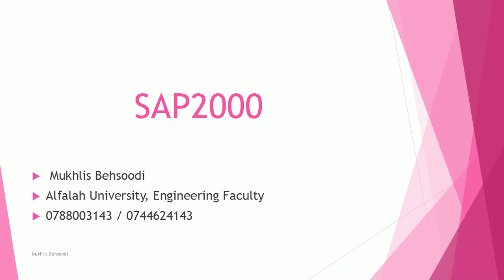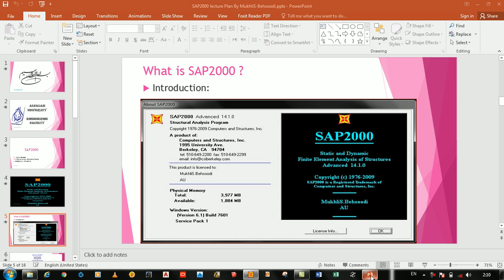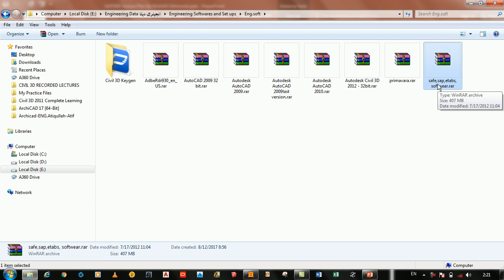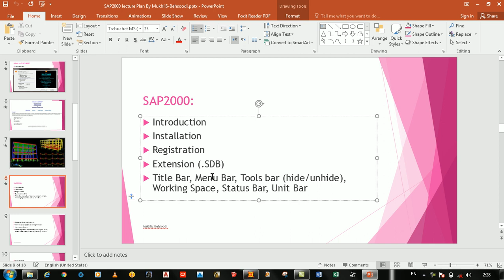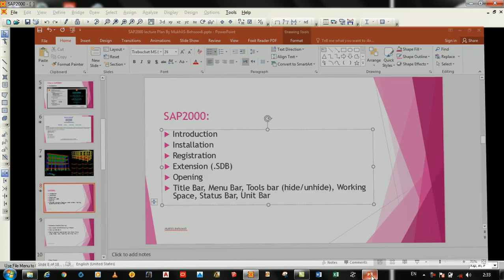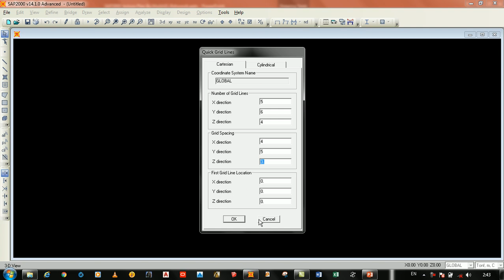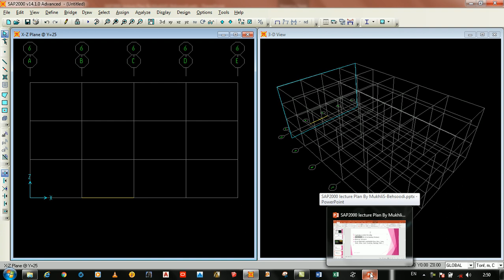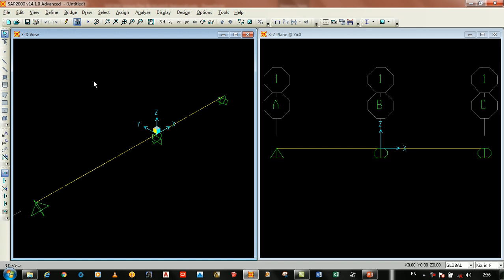1st Day Lecture | SAP2000 Software